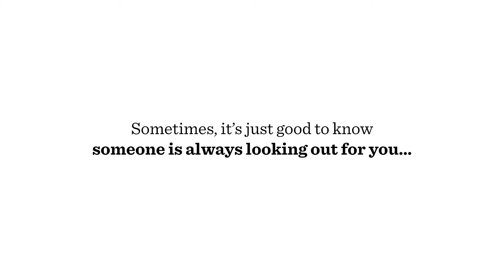It's About You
Sometimes, it's just good to know someone is always looking out for you.